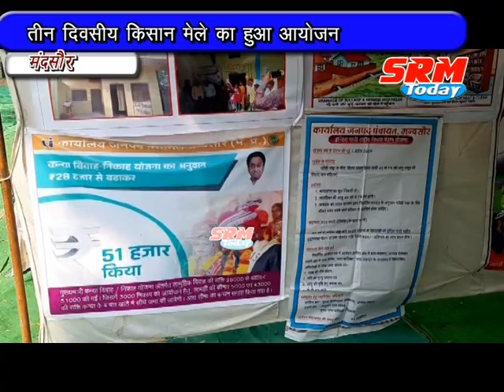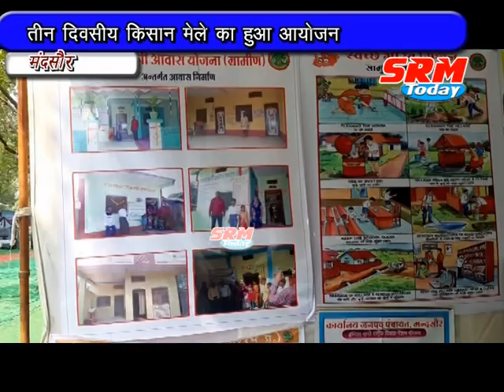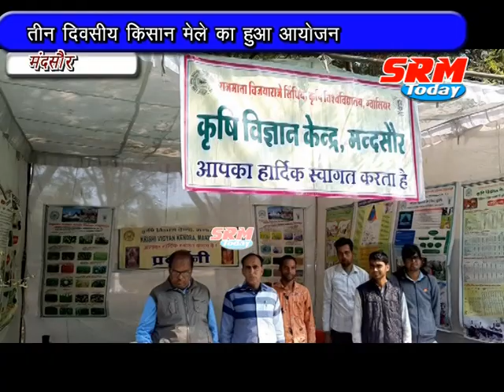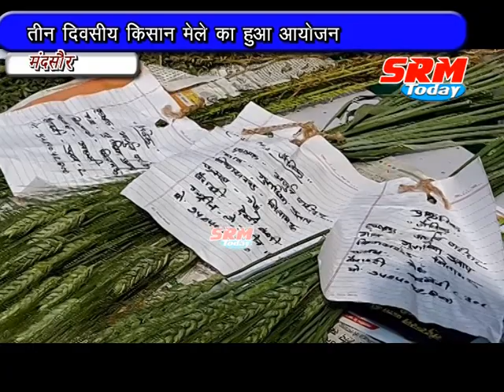उज्जैन से आये वैज्ञानिक ने कहा - जमीन का है स्वास्थ्य खराब !!!